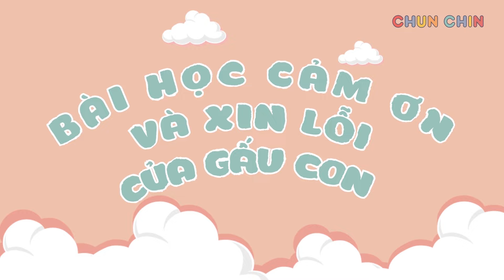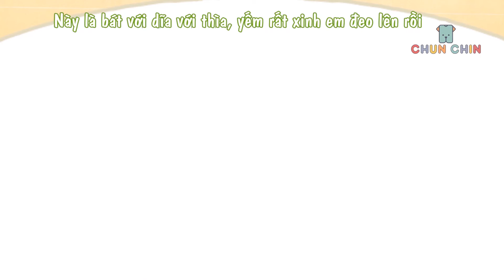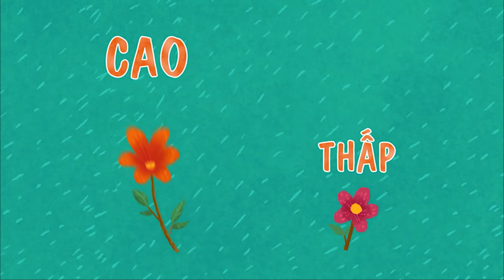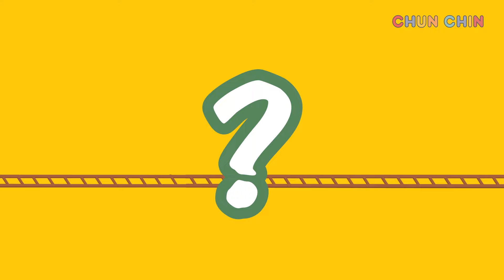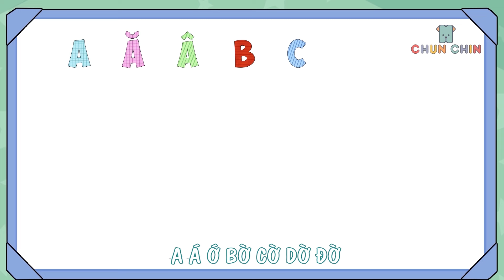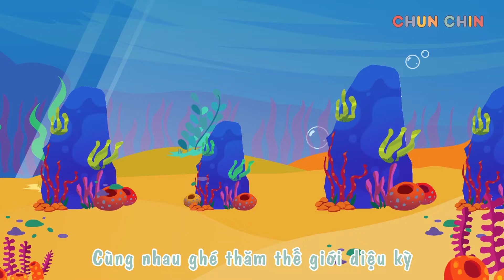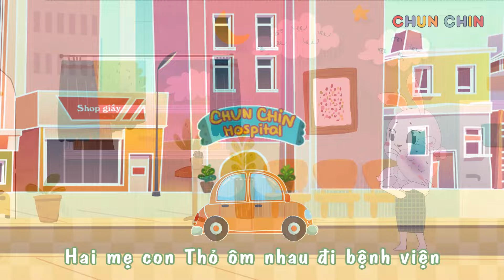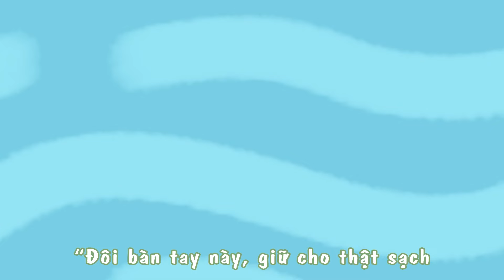Thể Thao Rất Vui | Liên khúc nhạc thiếu nhi hay nhất | Chun Chin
Bản quyền thuộc về Chun Chin